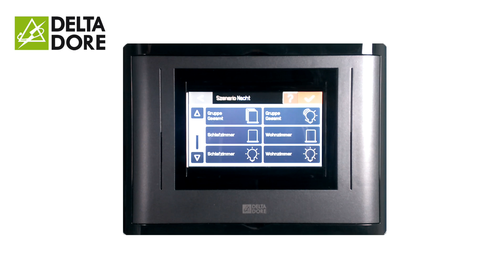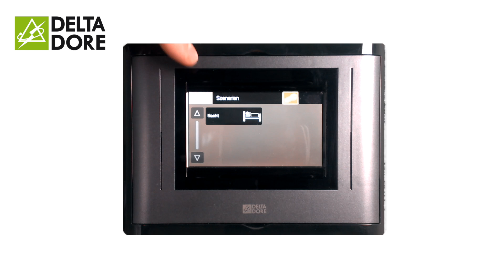Tydom 2000&4000 Scenario Erstellen